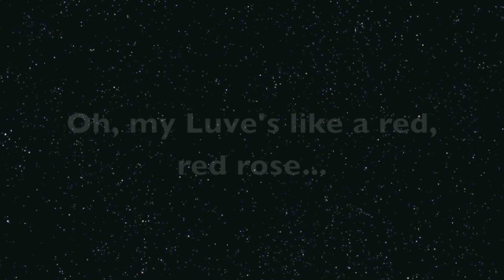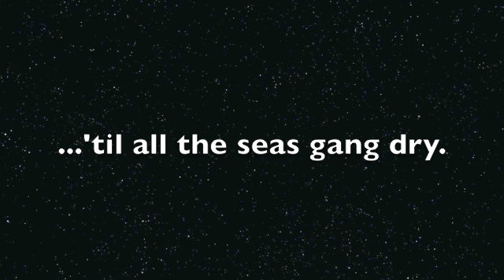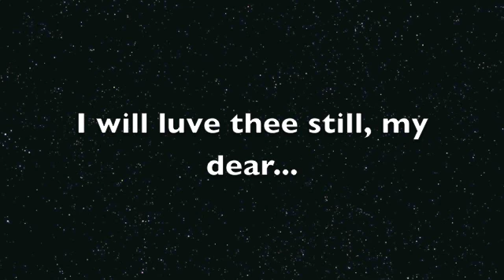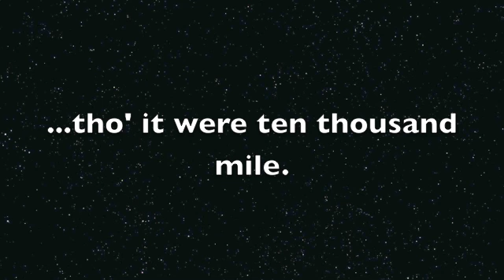A Red, Red Rose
Middletown High School Chorus perform A Red, Red Rose by James Mulholand at their 2013 Fall Concert.